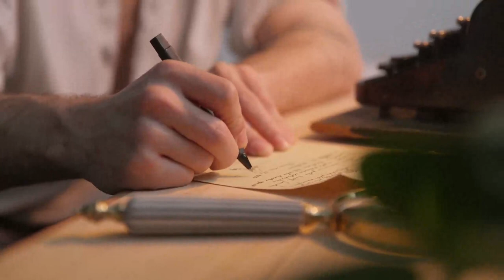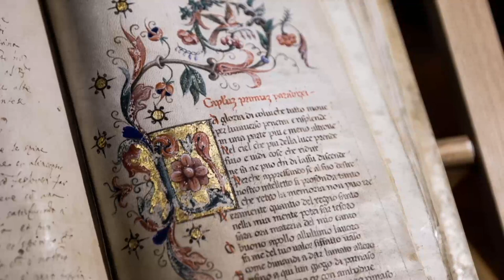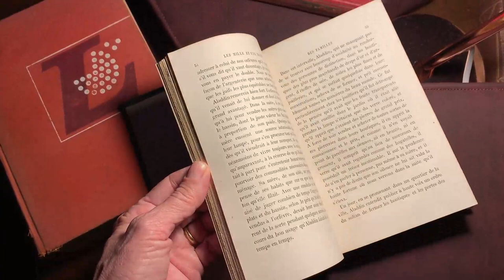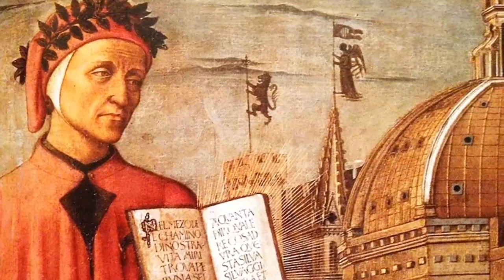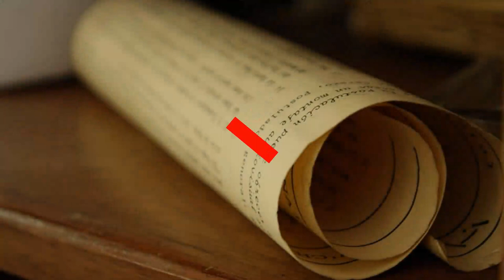La scuola dei poeti siciliani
Tra il 1230 e il 1260 circa, alla corte dell'imperatore Federico II di Svevia, si sviluppò la cosiddetta scuola siciliana, una cerchia di poeti appartenenti ai ranghi dei funzionari del regno che scrissero versi nel loro volgare, alla maniera dei trovatori occitanici. Tra gli esponenti principali vi furono Jacopo da Lentini, il probabile inventore del sonetto, Pier delle Vigne, Stefano Protonotaro.

Musica: "A Dragon's Lullaby" by Scott Buckley – Released under CC-BY 4.0